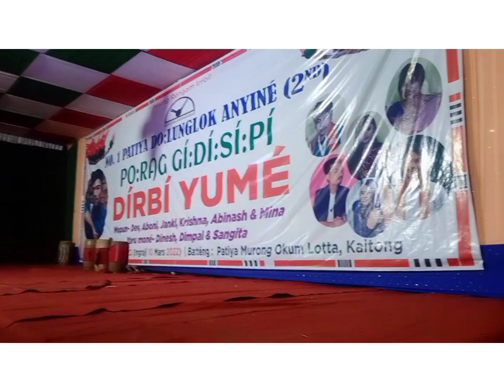mising song dev taid logote dimpol doleyk u lok palu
ganesh vlogking